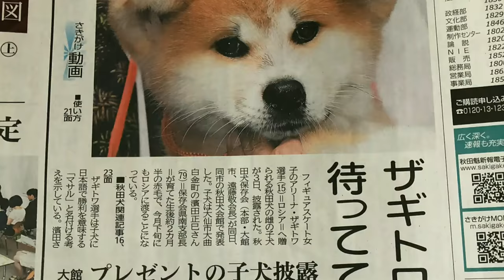Подарок для Алины из Японии. Akita dog plush toy, out until July Zagitova effect